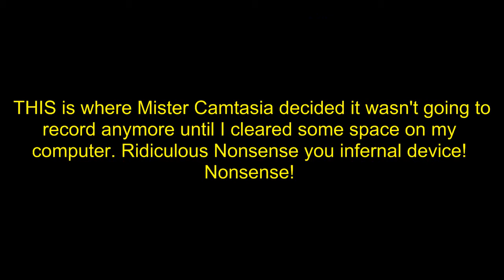Mario Kart 64 The Quest for 8th Place Special Cup Part 1: The Finale!.......Almost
(Read the Description, or at least below the first paragraph)
Well, its been a while, but we are finally going to be coming to the final parts of this let's play. However, the job's not done yet, will we come up with an 8th Place for the finale?

Ok, guess what I found out after recording for about 36 minutes of this. My computer was recording the INBUILT microphone instead of the one I usually use.  The problem with that? The microphone is right next to the A, B, and Z buttons so every time I was pressing them it was coming up in the recording. Thankfully I was able to edit most of those out, but some sections were overlapped with audio, so instead of getting rid of them, I experimented with some audio effects. :). The voice quality actually came out pretty decently so I hope that you won't mind this too much.  Also, the last part of the last part of the finale will not have the same problem. Either way, I still hope you enjoy this special end to a unique Let's Play!